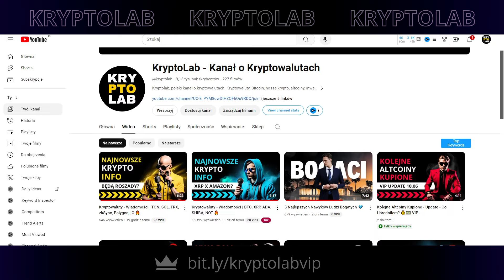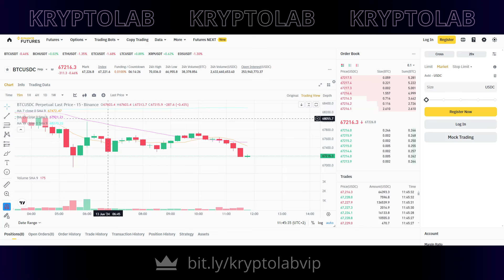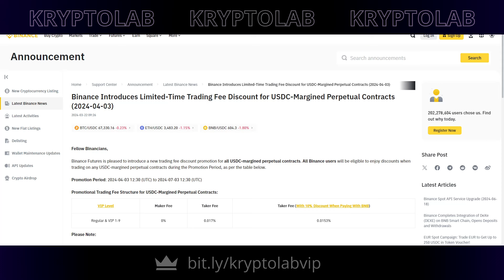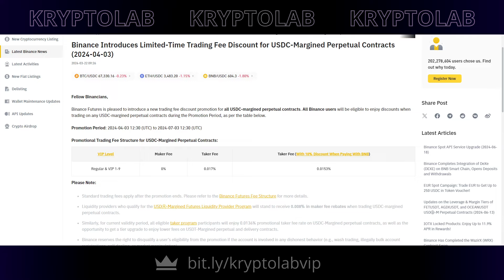Handel Krypto na Futures? TU Warto! 🚨🔥 PROMOCJA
Handel Krypto na Futures? Gdzie Warto? DUŻA PROMOCJA 🚨🔥 | Trading
💎 ➡ LINK + BONUS + PROMOCJA ⬇
Czy handel z dźwignią ma sens? Gdzie warto handlować na Futures i rozpocząć swoją przygodę nie tylko z inwestowaniem w kryptowaluty, ale i z tradingiem krypto na Futures? Dzisiaj porozmawiamy sobie o najlepszym miejscu (najlepszej giełdzie) dla traderów, którzy chcą spróbować swoich sił w handlu z dźwignią na futures na kontraktach USDC-M możliwie najkorzystniej, najbezpieczniej i najtaniej. Postaram się podać Wam argumenty dlaczego handel/trading USDC-M na Binance Futures jest obecnie jedyną sensowną opcją, a także powiem o akcji/promocji na giełdzie Binance, w ramach której po założeniu konta, weryfikacji KYC i depozycie możecie cieszyć się zerowymi opłatami maker i zmniejszonymi opłatami taker na wybranych kryptowalutowych parach handlowych USDC-M na Binance Futures. Przypominam, że handel futures wiąże się z ogromnym ryzykiem, tak jak inwestowanie w kryptowaluty, nieważne czy jesteś początkującym i zastanawiasz się jak zacząć, czy też jesteś profesjonalnym traderem krypto. Film nie jest poradą inwestycyjną, a ja nie jestem doradcą finansowym. Zapraszam do oglądania filmu na temat USDC-M na Binance Futures i aktualnej promocji! Wszystko o inwestowaniu w kryptowaluty na bieżąco - tylko na polskim kanale o kryptowalutach Kryptolab - kryptowaluty 2024/2025!

Kupujesz Kryptowaluty?! DUŻY Błąd! (2024) 🚨🔥
Bitcoin i kryptowaluty dla początkujących 💰 Jak zacząć?
Jak zacząć inwestować w KRYPTOWALUTY wiedza od podstaw
Jak zainwestować w kryptowaluty (krok po kroku od ZERA!)
Phil Konieczny Jak zacząć inwestowanie w kryptowaluty?
Spadki na rynku kryptowalut co dalej z ALTCOINAMI z potencjałem?
jak zarabiac na krypto
jak zarabiać na kryptowalutach
jak inwestować w kryptowaluty
inwestowanie w kryptowaluty
inwestowanie w kryptowaluty, jak zacząć
handel z dźwignią
trading kryptowalut